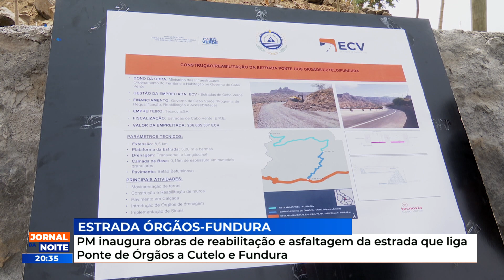PM inaugura obras de reabilitação e asfaltagem estrada que liga Ponte de Órgãos a Cutelo e Fundura